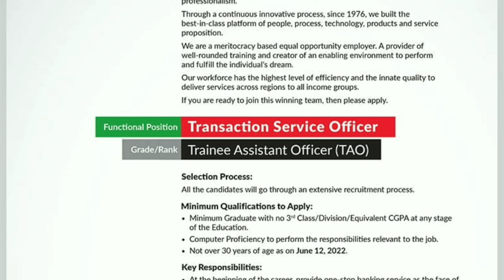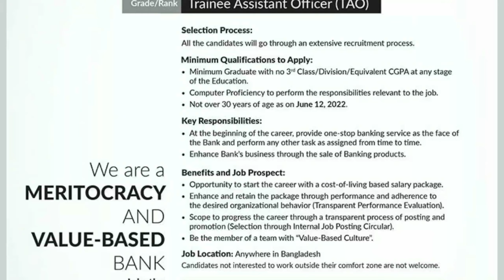IFIC Bank job circular 2022 | Private Job Circular 2022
ific bank job circular